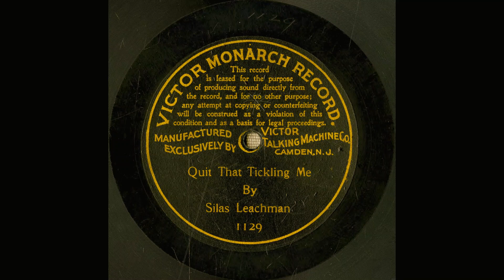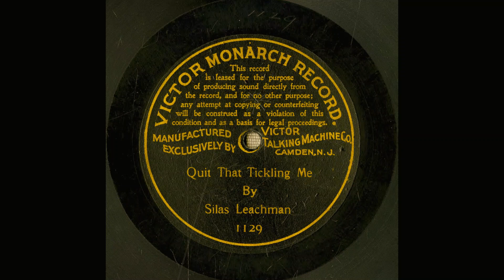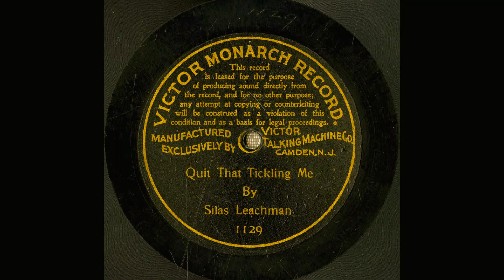Quit that tickling me, 1901, Leachman Silas Vocalist; Popular music Ethnic characterizations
Quit that tickling me
Summary
Male vocal solo
Names
Leachman, Silas F. -- Vocalist
Genre
Popular music
Ethnic characterizations
Media Size
10-inch
Recording Label
Victor
Recording Catalog Number
1129
M-1
Recording Date
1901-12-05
Recording Location
Philadelphia, Pennsylvania [unconfirmed]
Recording Repository
Source of original recording: Giovannoni/Lynch Collection (private collection).
Rights Advisory
Online Format
audio
image